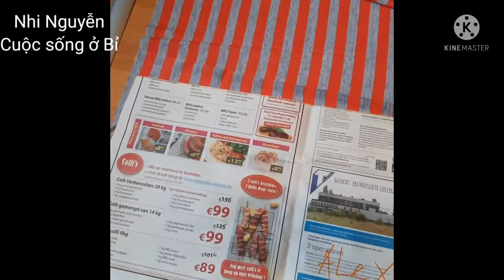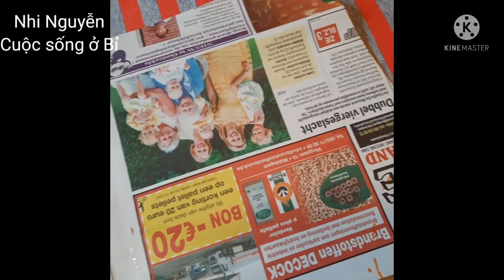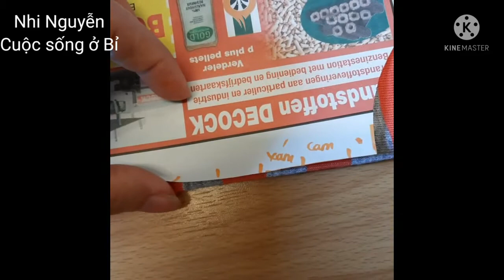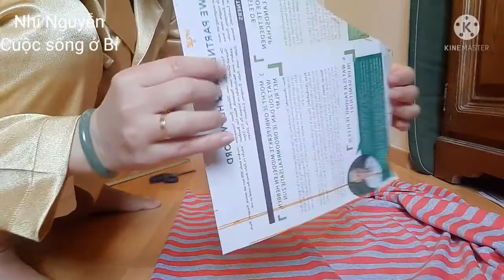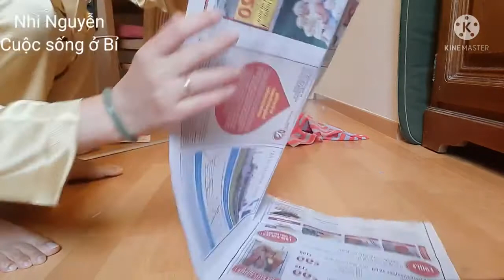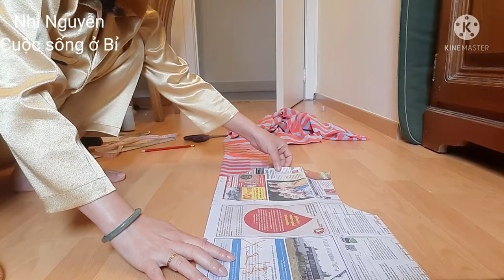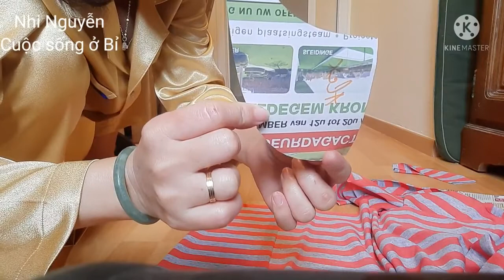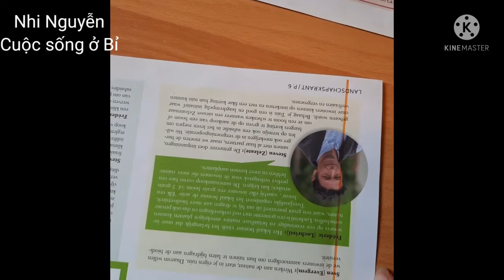Hướng dẫn cắt áo thun Polo